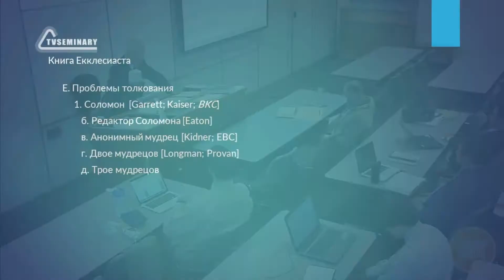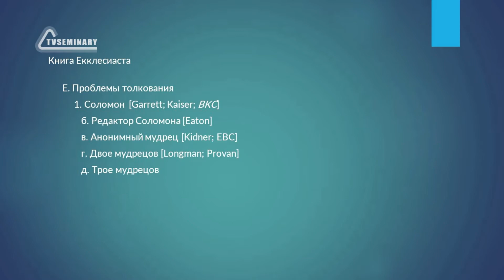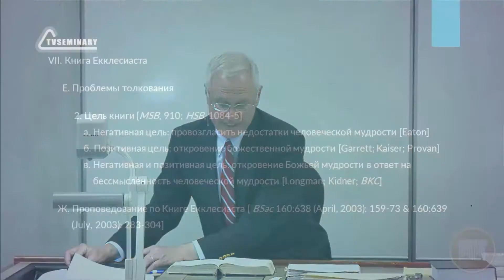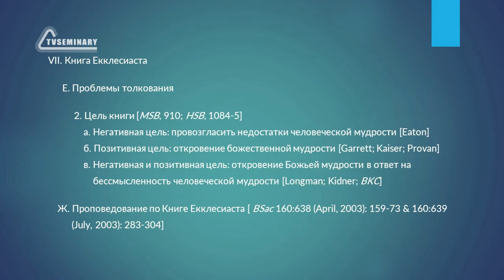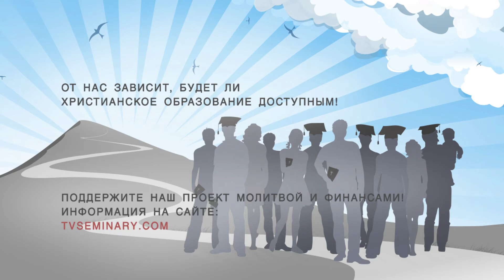BI501.4 Rus 36. Книга Екклесиаста. Проблемы толкования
Кто автор Книги Екклесиаста: сам Соломон или анонимный мудрец? Почему в книге звучат два голоса: пессимистичный и оптимистичный? В этом фрагменте лекции "Книга Екклесиаста" преподаватель Кит Эссекс:
- рассматривает две проблемы, связанные с толкованием книги;
- продолжает рассуждать о цели написания книги и о ее смысле;
- отвечает на вопросы студентов.